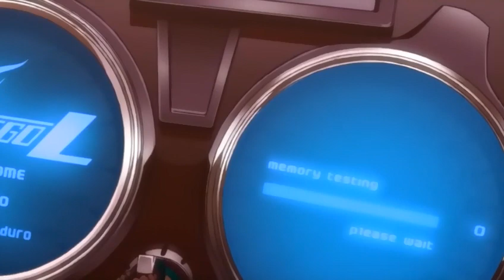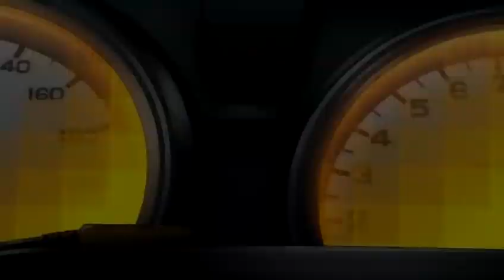AMV Ride Back X2VGA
Download